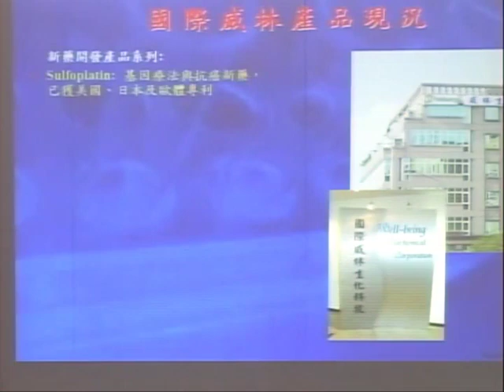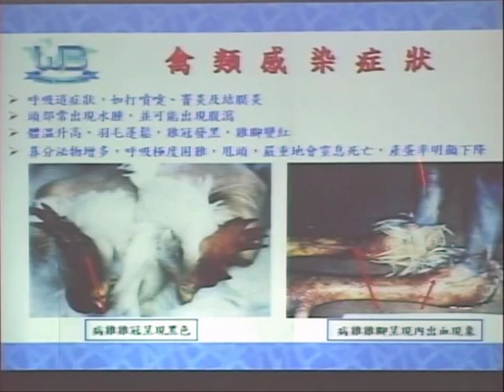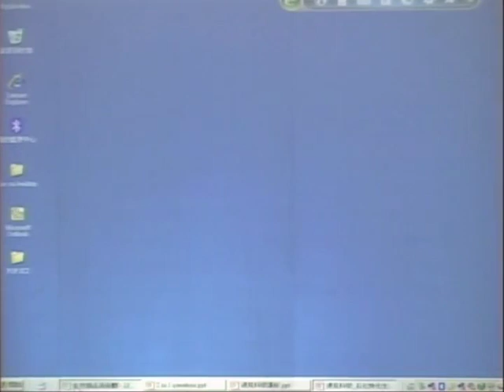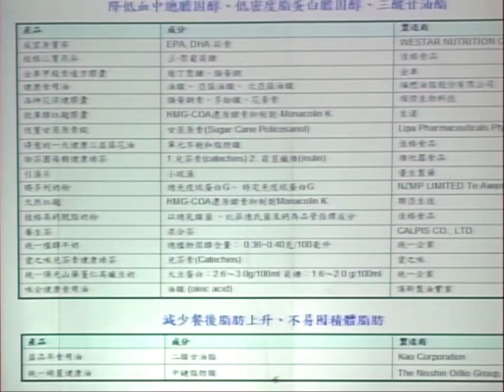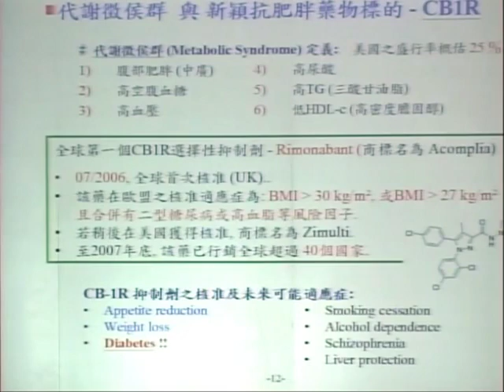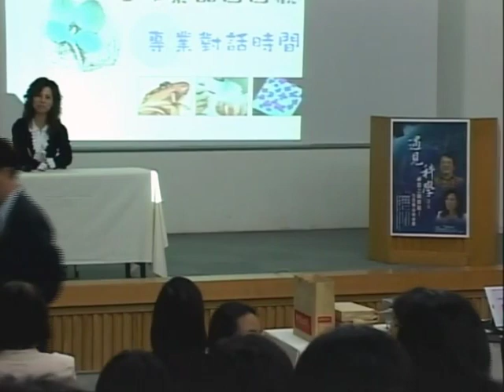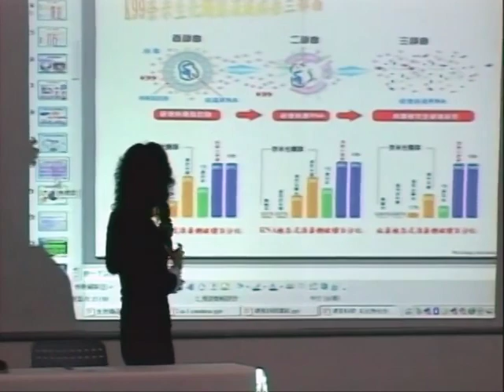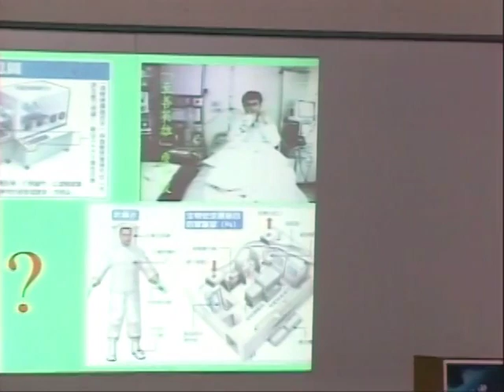[2008/04/11]中央大學- 遇見科學 神農之顯微鏡─生技藥品面面觀 陳啟祥、蔡淑貞